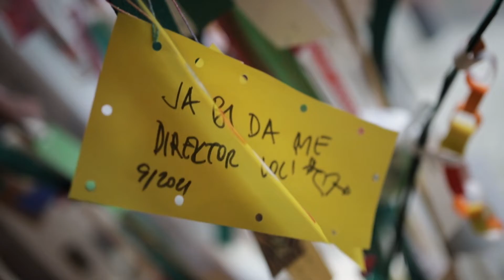3. UPSET ART Festival - radionice i izložbe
3. UPSET ART festival umjetnosti i inkluzije osoba s invaliditetom
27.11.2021. Centar za kulturu Trešnjevka, Park Stara Trešnjevka 1, HR-10000 Zagreb, Hrvatska

Snimka s radionica i izložbi

Video by Josip Bolonić
Muzika: EnTre deafblind band